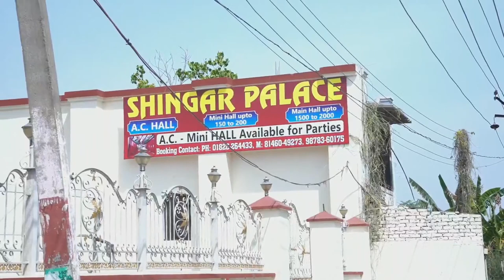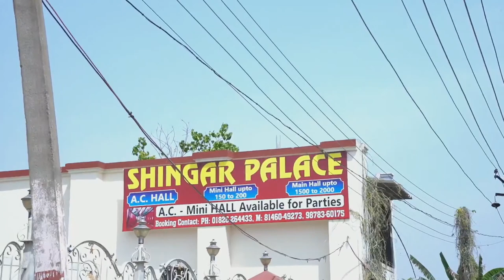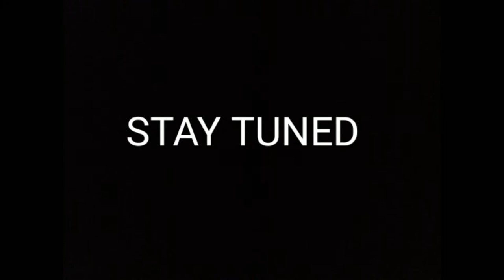Kailash Kurrha with Jagmohan Singh. The Picture Studio & Film's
💫NEW REELS PROJECTS
📀TRANSITIONS
💽NEW EFFECTS
🌈COLOR CORRECTION
📟H.265 SUPPORT
🎥NEW FILTERS
 🎆NEW LUTS
📽️NEW CINEMATIC
🎙️NEW PUNJABI
🎞️NEW TEASERS
📹NEW PRE-WEDDING
🖥️NEW TITLES
 🪀NEW INVITATIONS
JEETA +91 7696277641, SANDEEP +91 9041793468